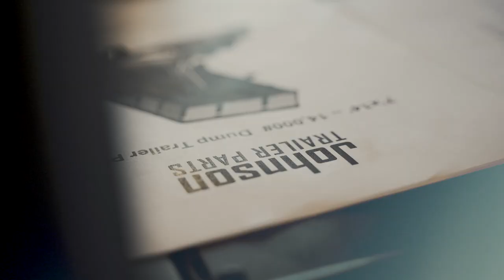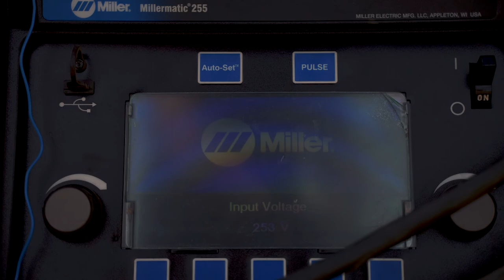Building a 14,000 lb Dump Trailer - 7' x 14" Dump Bed - Using Dump Trailer Plans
Building a 14k Dump Trailer with a 7' x 14' Dump Bed - We built this dump trailer using our new Engineered Dump Trailer Plans. See links below for the Dump Trailer Plans and Dump Trailer Parts Kit.

Video Edit by Antix Media Productions.